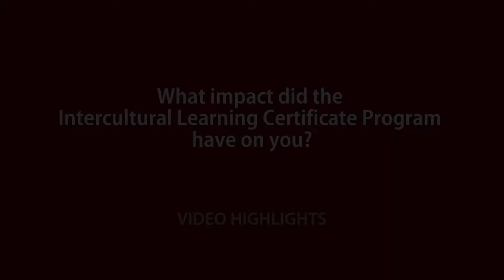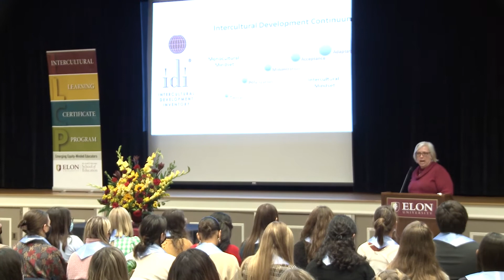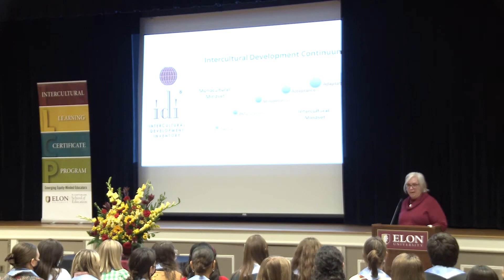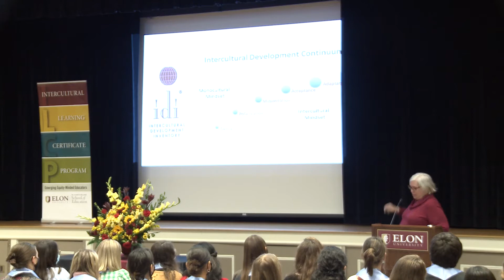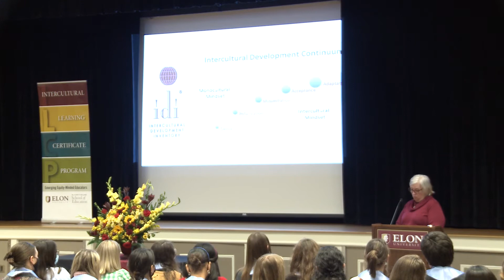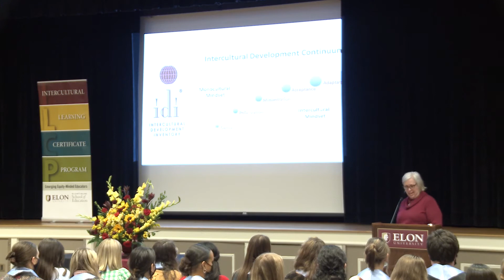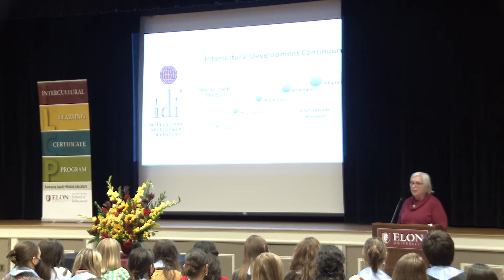Intercultural Learning Certificate Program Graduation